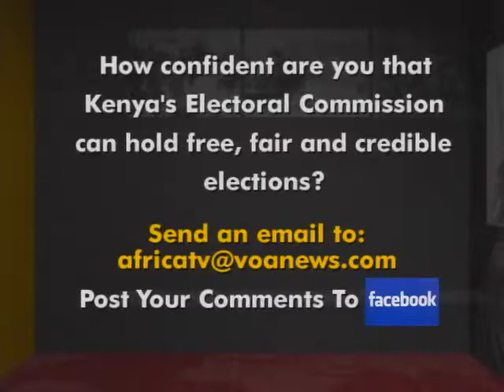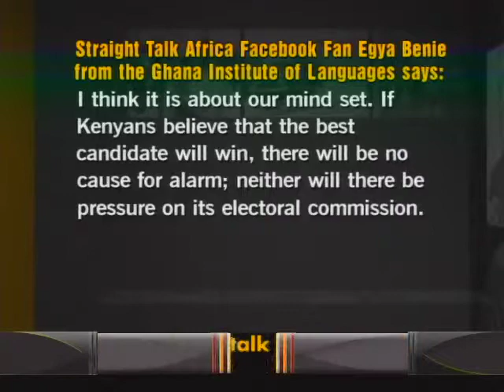VOA Social Media Reporter Mariama Diallo Presents this Week's STA Inbox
February 27, 2013- VOA Social Media Reporter Mariama Diallo presents this week's STA Inbox pertaining to the highly anticipated Kenyan Presidential Election.